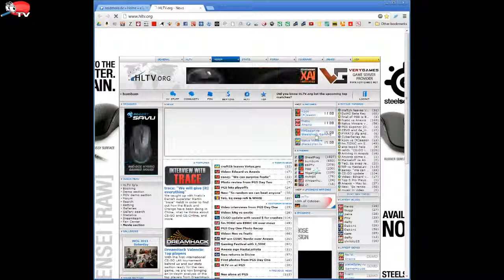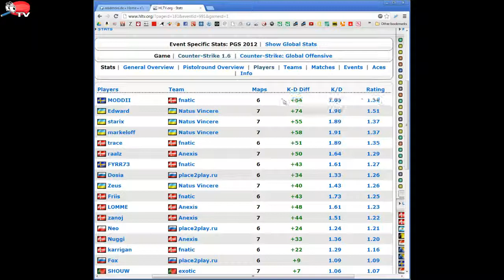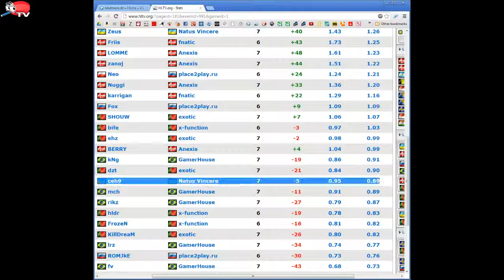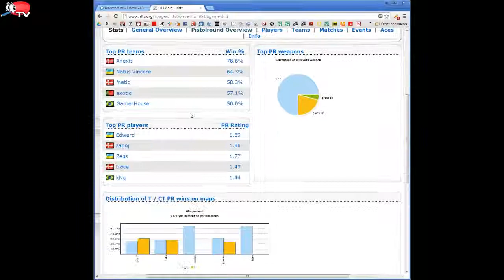PGS EXPONOR 2012 - Anexis vs. fnatic de_tuscan Teil 2/2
PGS EXPONOR 2012 - Semi Final - Anexis vs. fnatic 2nd map de_tuscan Teil 2/2